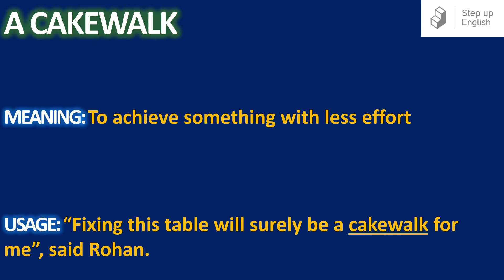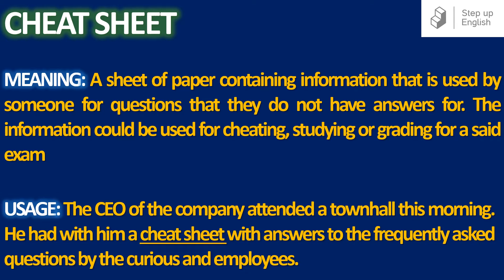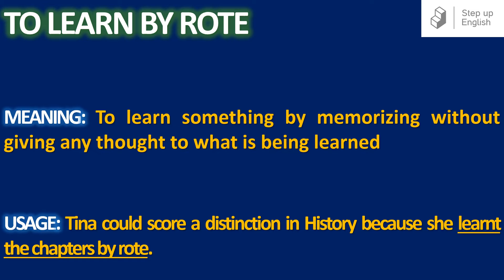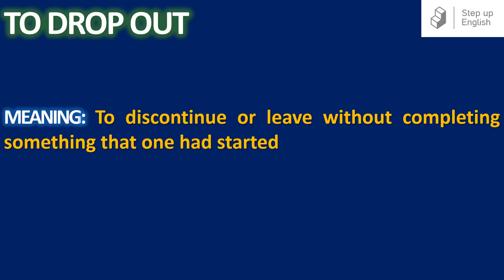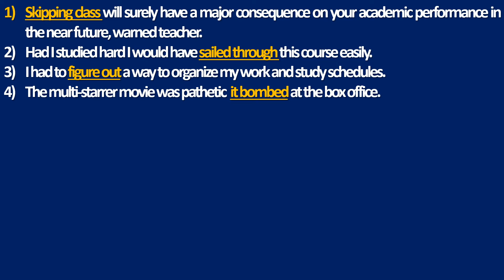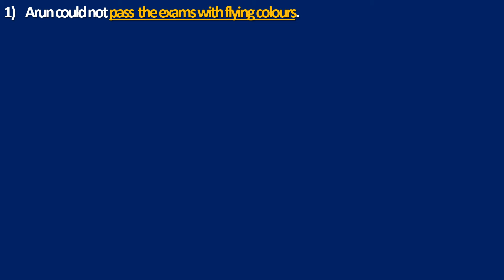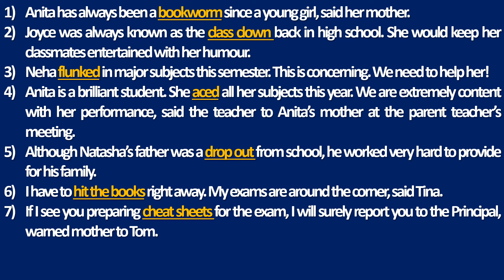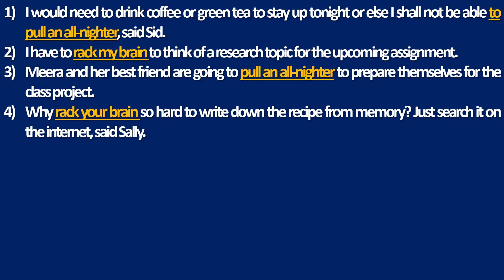How to use English Idioms on EDUCATION to speak like a native?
Welcome to “STEP UP ENGLISH” to improve your business and personal communication in a speed of light! It is of utmost importance to learn, use idioms and expressions in the right context. Remember idioms are not always easy to comprehend.

What is an idiom? An idiom (also referred to as the idiomatic expression) is an expression, word, phrase that has a figurative, non-literal meaning while retaining the literal meaning of the phrase which are conventionally understood by the native speakers.

When using English Idioms in our daily conversation, it makes our communication more creative, advanced and effective.

How are English Idioms helpful?
1. We are able to describe situations in short sentences

2. Enriches our language

3. Achieving our life’s goals becomes far easier. For instance, obtaining the required band in any English language testing system becomes far easier for those who incorporate English idioms to their oral and written communication

4. Usage of English Idioms daily makes our conversation less monotonous and more varied

5. Speak confidently with English native speakers and be as cool as a cucumber It has always been imperative and continues to be vital in communicating effectively in English. Therefore, starting using idioms now!

English is an international language which is widely spoken across the globe. Speak like a native when travelling and meeting people who come from different walks of life. Bind and connect with others through this language.

Grow your confidence and heighten your self -esteem through this channel. Learn English Idioms each week.

Also, participate in quizzes and other interactive and practice slides included in the video

Take full advantage of this channel to improve your life. More knowledge will enhance more earning capacity for you. All of your life's goals will be achieved with ease through learning and developing a proficient command in English communication.

So, don't wait. Start your journey on learning English Idioms today with me, Sagarika.
Knowledge is Power! Spread the knowledge!